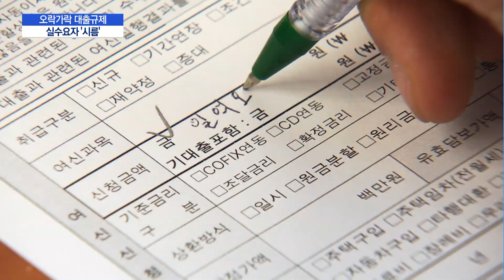'오락가락' 대출규제에 부동산 시장 혼란 가중 / 머니투데이방송 (뉴스)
10/22 MTN 핫라인 5

정부의 오락가락 대출 규제로 시장의 혼란이 커졌다는 지적이 나옵니다. 울며 겨자먹기 식으로 반전세 계약에 나선 세입자가 발생하면서 부동산 정책에 대한 불신이 깊어지고 전셋값 상승 우려도 커졌는데요. 윤석진 기자가 전합니다.